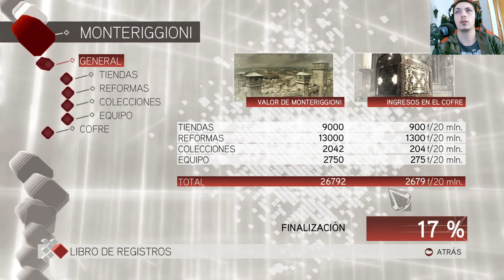La historia de Assassin's Creed II | En Español | Capítulo 20